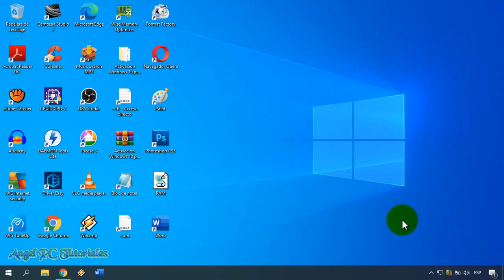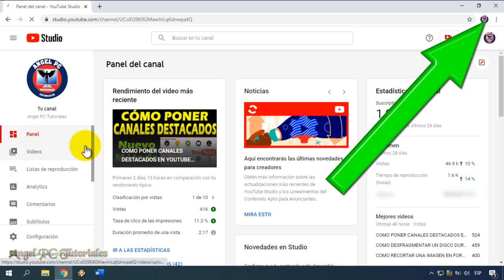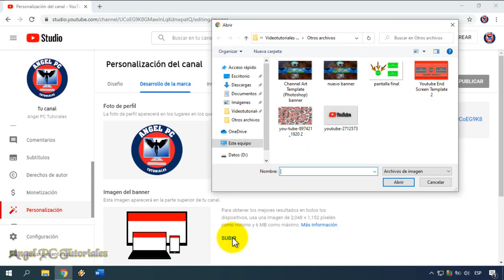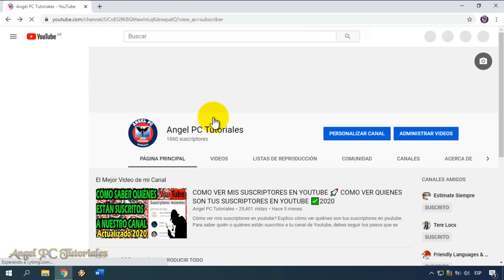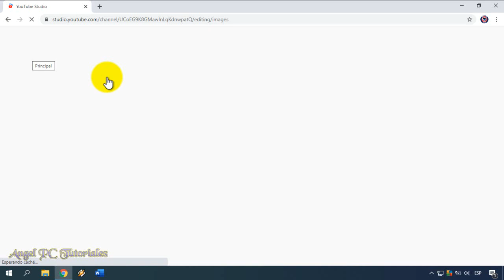COMO PONER UN BANNER EN YOUTUBE 🚀 Nuevo Método Actualizado 💥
Cómo poner un banner en youtube. Cómo cambiar, poner o colocar un banner, cabecera o foto de portada en tu canal de Youtube. También aprenderás a cambiar tu banner. Poner o colocar un banner en tu canal es muy importante, ya que la gente sabrá de qué trata tu canal, y también le da un mejor aspecto a éste.
Así que ya sabes, si quieres aprender a agregar un banner, debes ver este video tutorial de principio a fin, ya que explico cosas muy importantes a lo largo del video.

🙋‍♂️💥✅ COMO SER YOUTUBER. Ganar Suscriptores y Conseguir Visitas 🚀💯